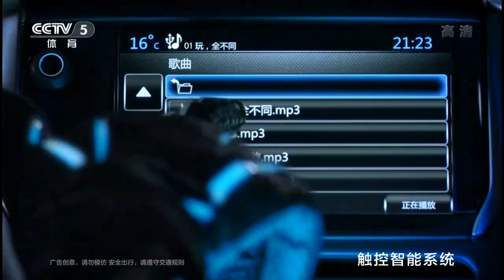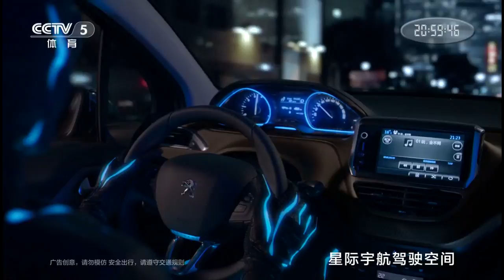2014 Uber Cup Semi Final: China vs Korea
2014 Uber Cup Semi Final: China vs Korea
Tune into NOW to watch the fierce battle between
China and Japan in the Uber Cup Final